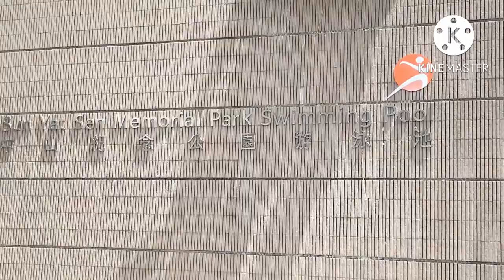SUN YAT SEN SWIMMING POOL(SAI YING PUN hongkong)